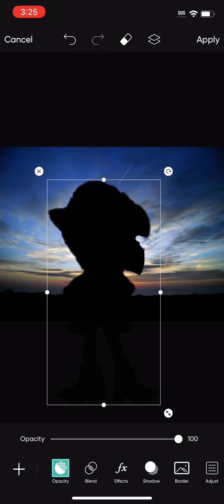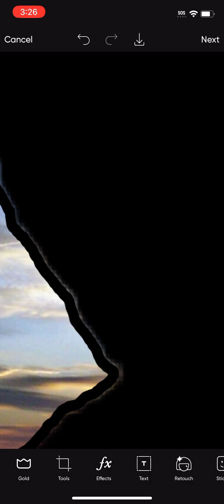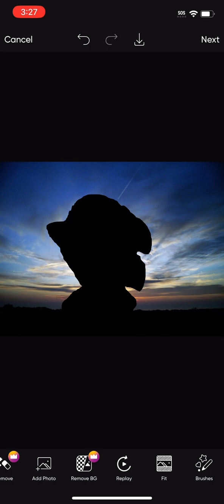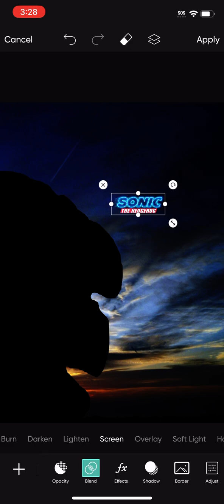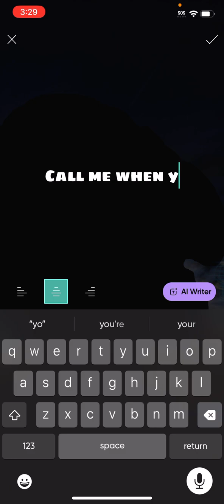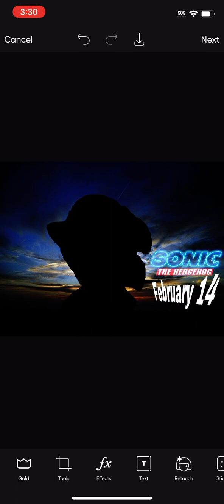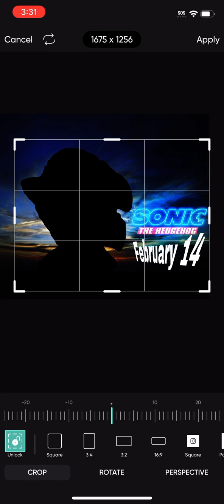sonic the hedgehog movie ￼